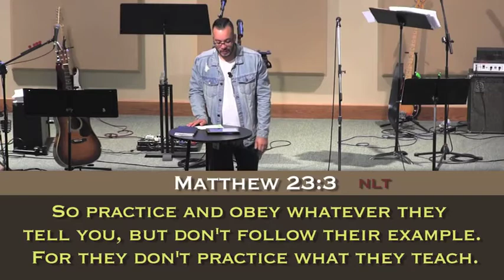"Welcome Home"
Pastor Ernie Rivera of Montclair Community Church in Montclair, NJ gives sermon entitled "Welcome Home" on September 17, 2017.